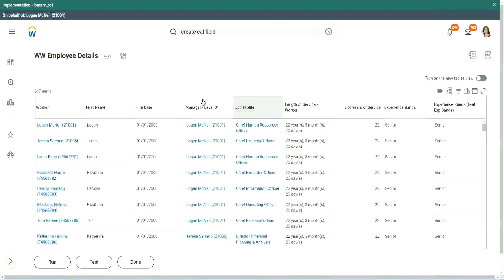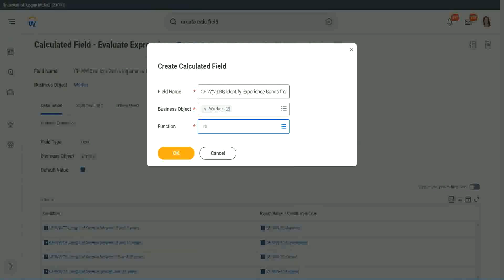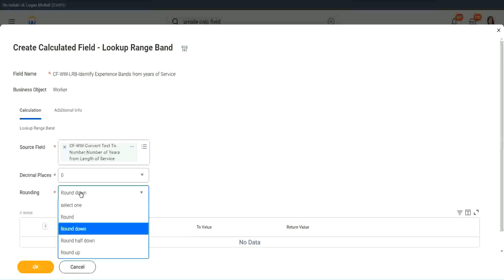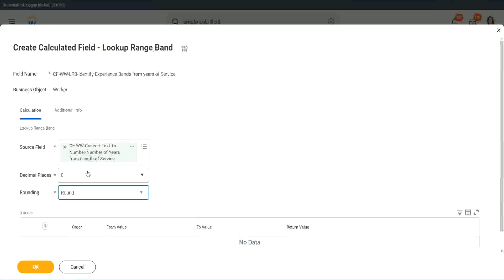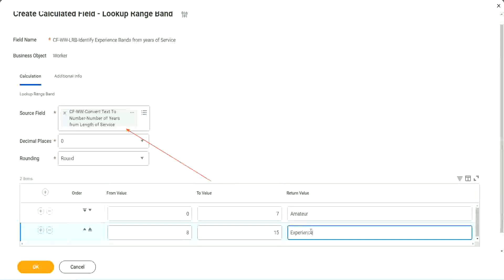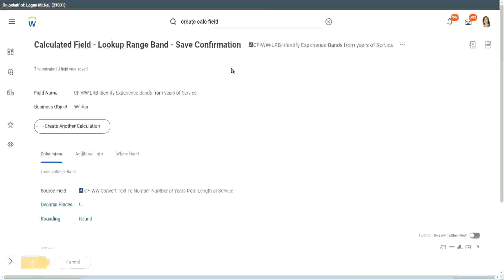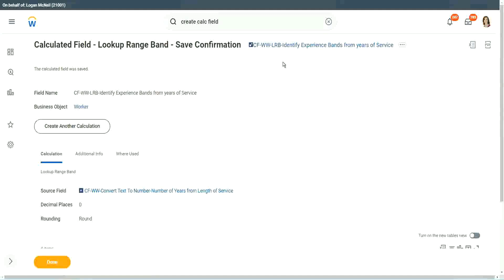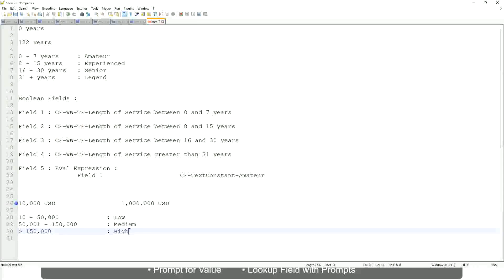Employee Details Amateur Field in WorkDay Part 1